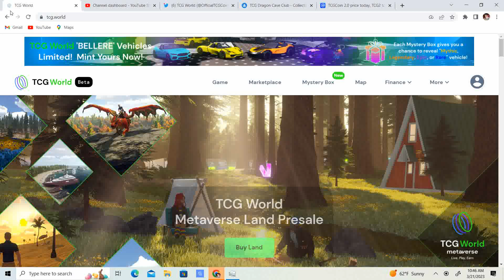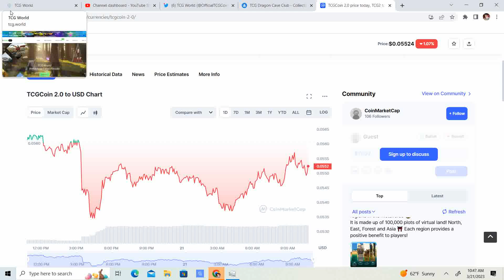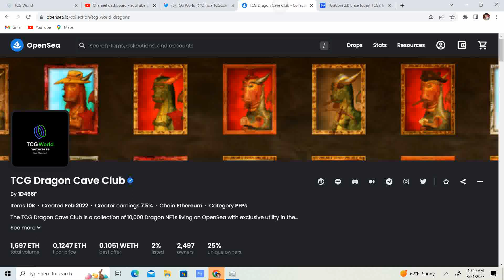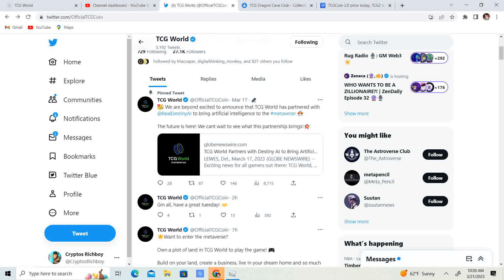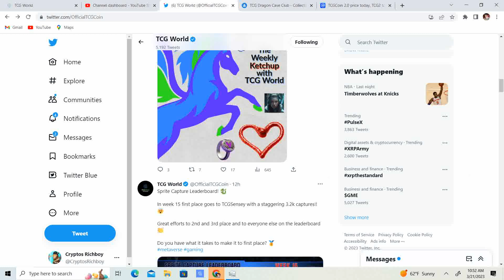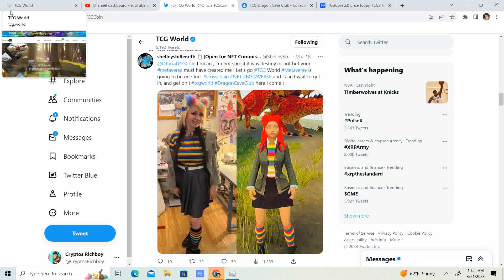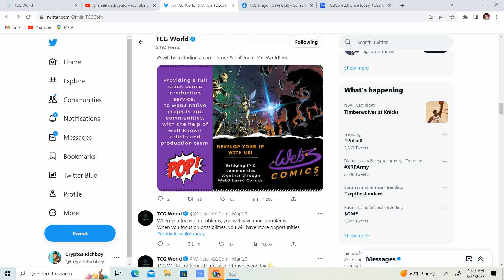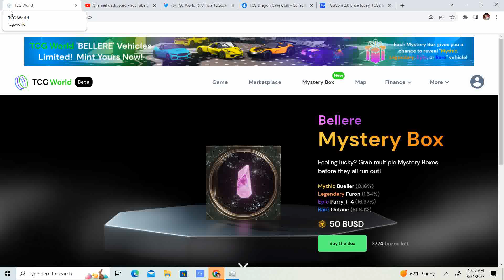TCG World Metaverse! Dragons And TCG2. 3x to 10x Altcoin rally coming? Whens the best time to shine?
TCG's Time like is playing out perfect!